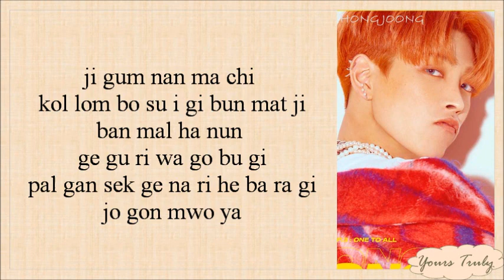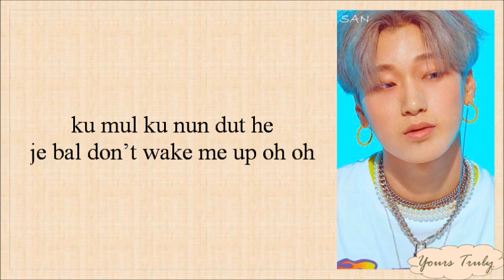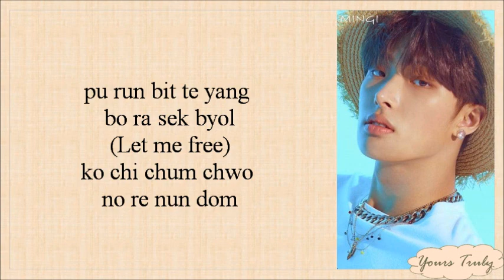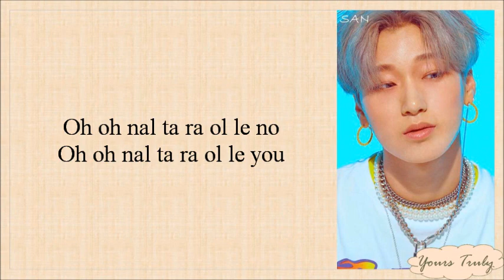ATEEZ (에이티즈) - ILLUSION (Easy Lyrics)